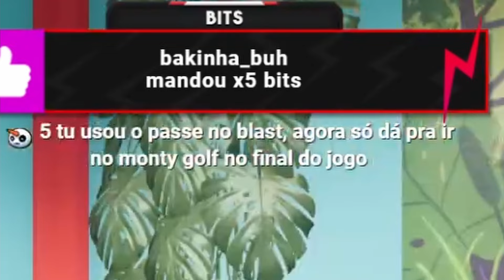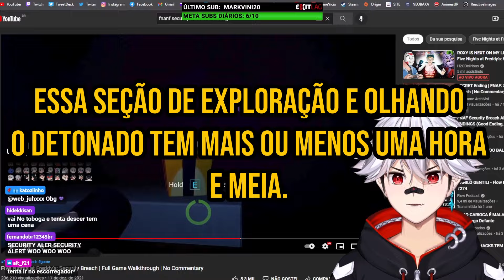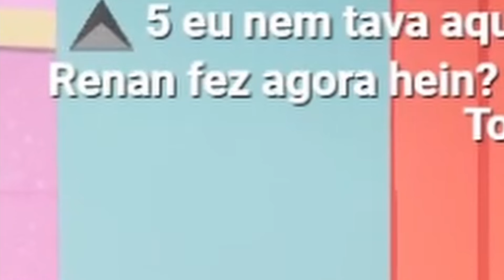OS ANIMATRONICS ODEIAM O TOSHI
Venha participar das lives na TWITCH e apareça nos vídeos ;)
Todos os dias (menos Sábado) às 18:00!